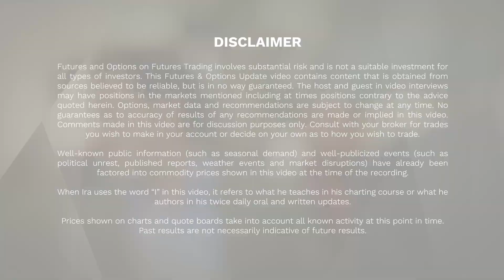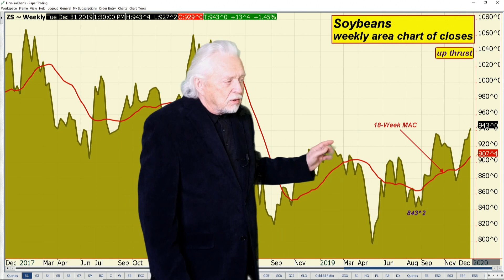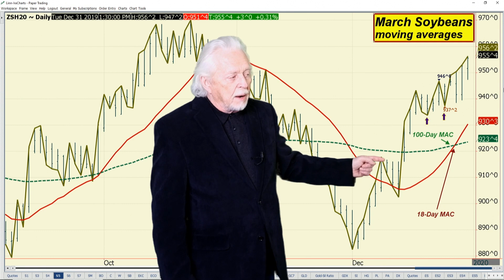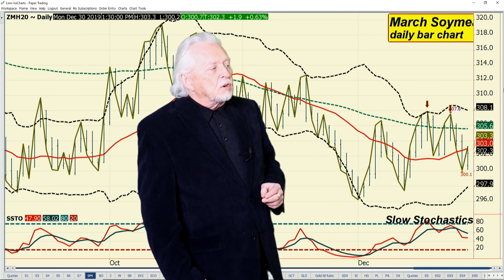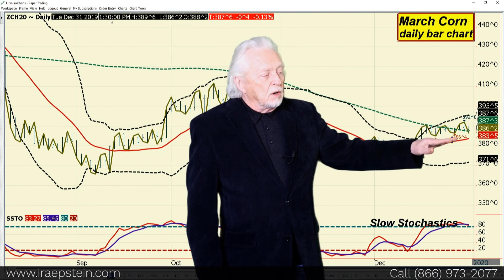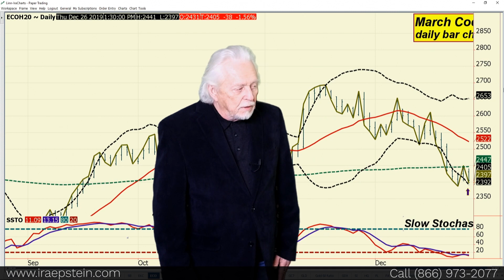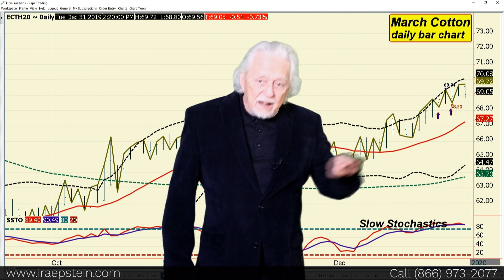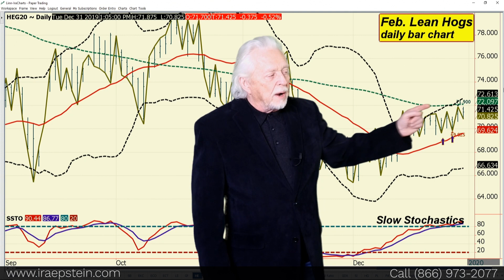Ira Epstein's End of the Day Agriculture Video 12 31 2019